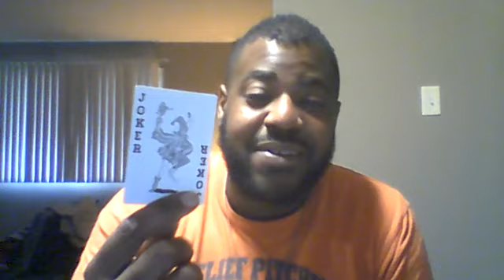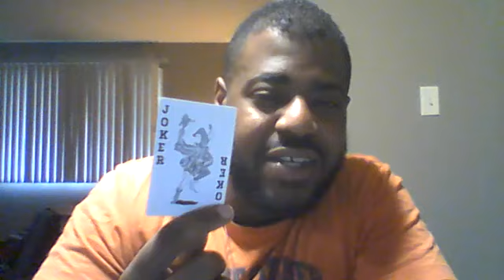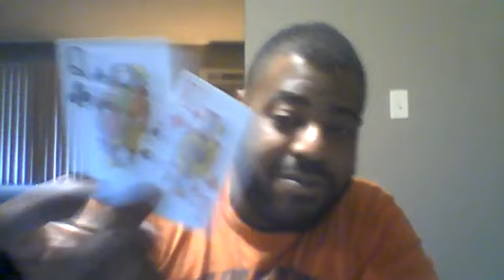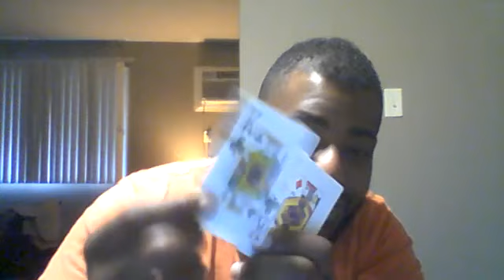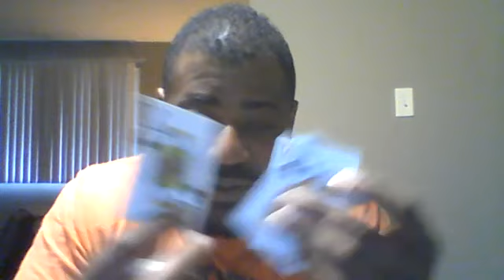Divine Feminine's Current Energies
(Reg $65) TwinFlame or Personal Readings
(Reg $150) Lifecoaching sessions!!

danielboomlle - Instagram